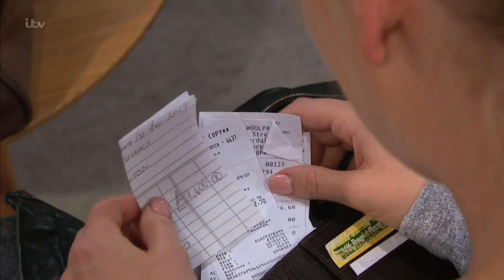Charity & Vanessa 23rd August 2019 Part 2 (Vanessa Only)